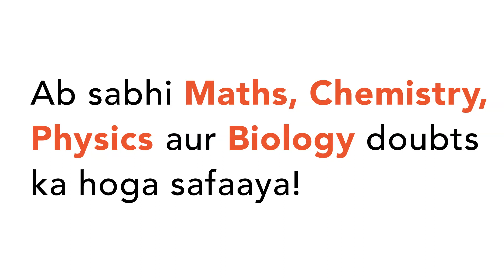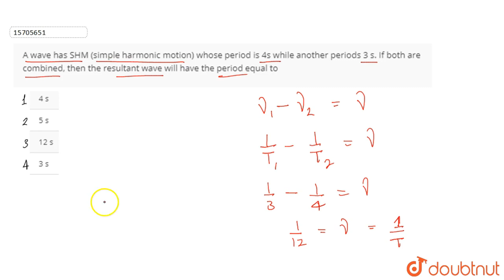A wave has SHM (simple harmonic motion) whose period is 4s while another periods 3 s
A wave has SHM (simple harmonic motion) whose period is 4s while another periods 3 s. If both are combined, then the resultant wave will have the period equal to